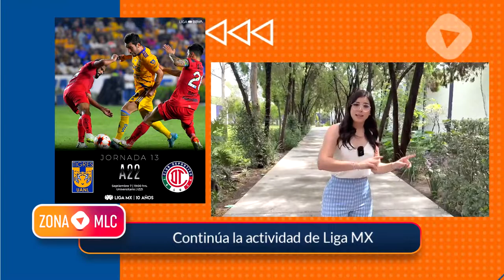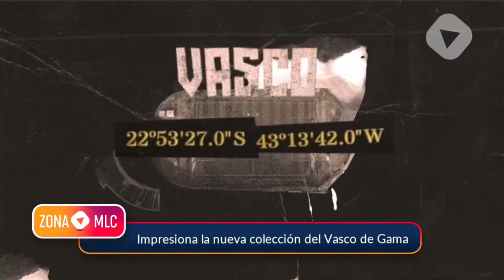Linda Cavazos Continúa la actividad de Liga MX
Chelsea corta a Tuchel, buscan nuevo estratega

Impresiona la nueva colección del Vasco de Gama